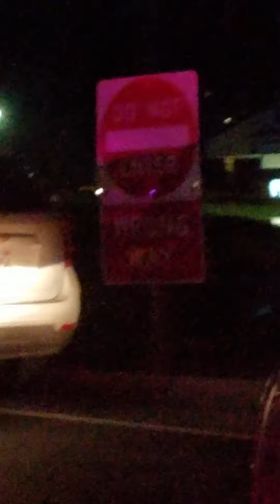Martinez ca hostage situation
It's been awhile but just found this vid. Guy killed his girlfriend an hid here for like a day an had a standoff with the cops. Crazy